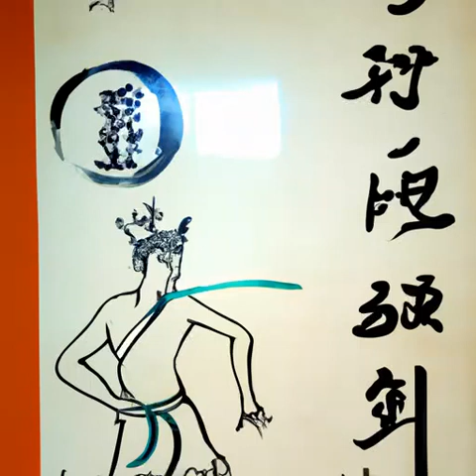第360章 瞬间燃空的蜡烛（第一卷如坠地狱《神秘复苏》）